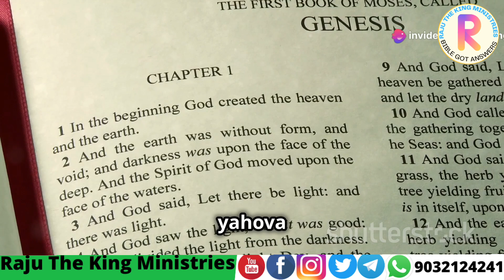Hindi Bible Reading Genesis Chapter 2 हिन्दी भाषा पवित्र बाइबल: पुराना नियम - O.T. उत्पत्ति अध्याय 2